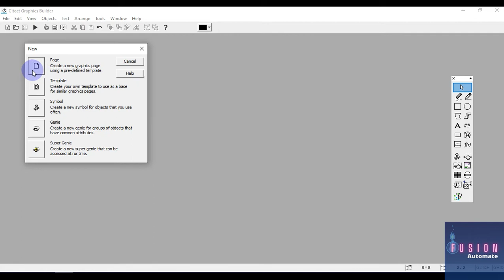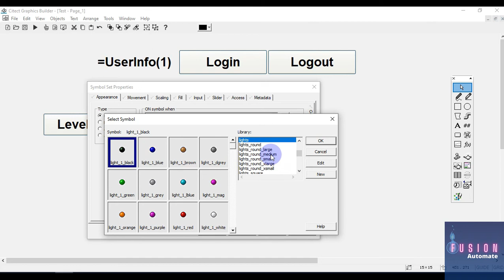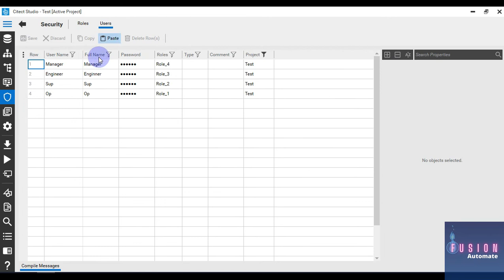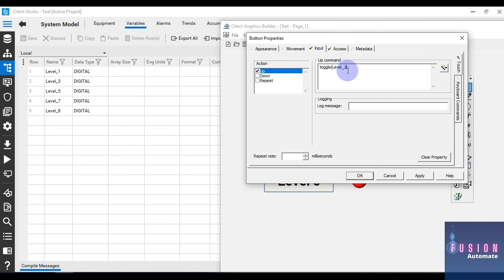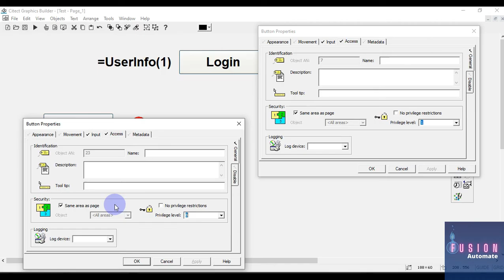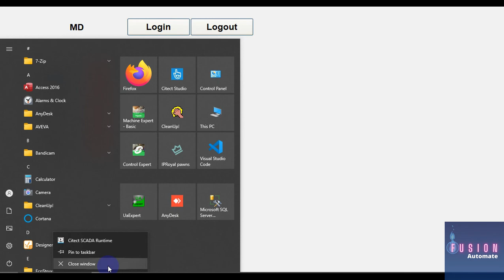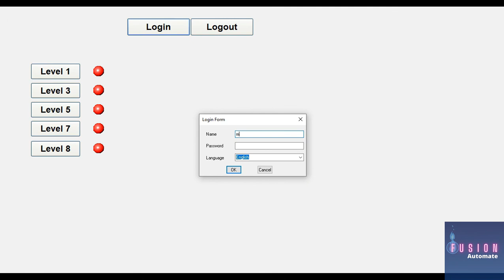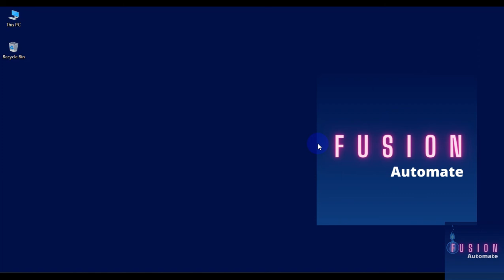Part-14 | User | Role | Privilege Level | Security in Citect SCADA 2018 R2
- How to Create Role and Assign Privilege Level in Citect SCADA
- Creating Different user with their roles in Citect SCADA
- Set Privilege Level on Buttons, Objects, Symbols, Etc.